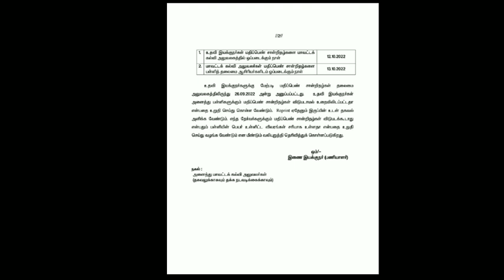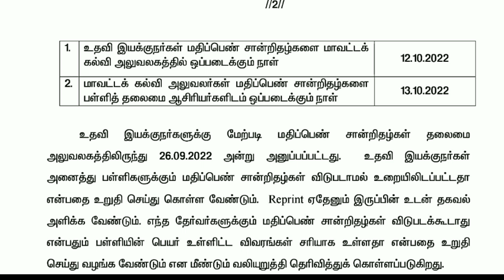10TH STD PUBLIC EXAM-2022 LATEST UPDATE 10TH PUBLIC EXAM MAY-2022 HAPPY LATEST UPDATE II TN SCHOOLS💯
10TH STD PUBLIC EXAM-2022 LATEST UPDATE 10TH PUBLIC EXAM MAY-2022 HAPPY LATEST UPDATE II TN SCHOOLS💯

10,11,12TH STD PUBLIC EXAMINATION-MARCH2023 பொதுதேர்வு நடத்துவதற்கான பணிகள்தீவிரம் TN SCHOOLS ORDER

10,11,12TH STD PUBLIC EXAMINATION=MARCH APRIL-2023 TN 38- DISTRICT'S CEO EDUCATION DEPARTMENT ORDER💯

10,11,12TH STD COMMON HALF YEARLY EXAMINATION-2022 OFFICIAL DATE TIMETABLE TN EDUCATION DEPARTMENT🔴💯

TN SCHOOLS REOPENING LATEST UPDATE II TAMIL NADU QUARTERLY EXAM HOLIDAY UPDATE 🔴 BREAKINGNEWS JUSTIN

10,11,12TH SCHOOLS TOMORROW REOPENING OCTOBER -06 EDUCATION DEPARTMENT OFFICIAL ANNOUNCEMENT 🔴JUSTIN

TN 6-12TH STD SCHOOLS QUARTERLYEXAM HOLIDAY   EDUCATION DEPARTMENT OFFICIAL NEWS TN SCHOOL REOPENING

MaanavanAasiriyarSaravananTelegramGruop

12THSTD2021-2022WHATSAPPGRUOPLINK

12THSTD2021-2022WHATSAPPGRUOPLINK